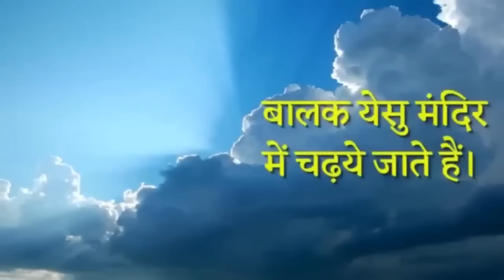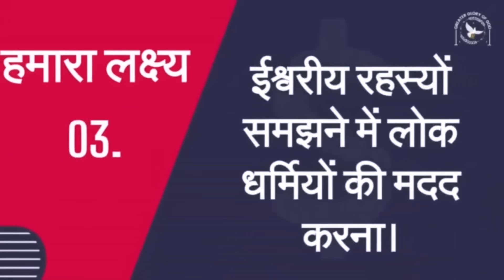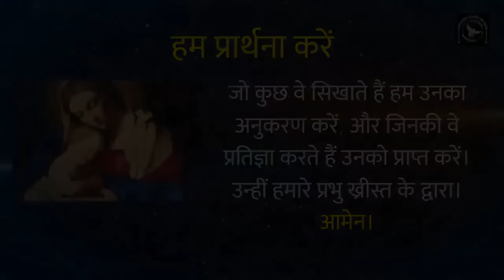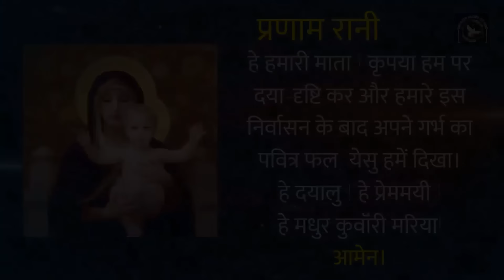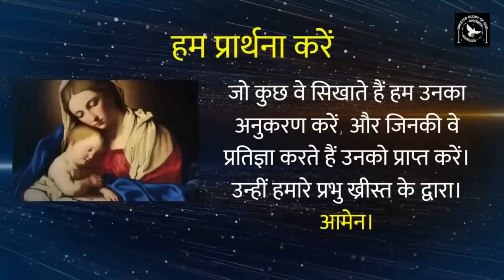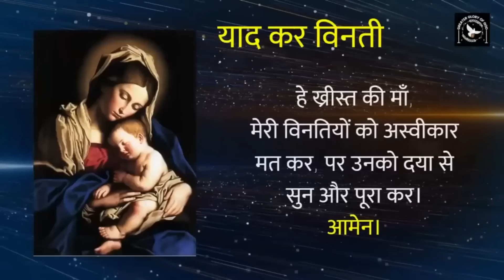रोजरी माह || दिन 19 | रोजरी विनती सम्पूर्ण सुसमाचार है | रोज़री माला विनती | आनंद के भेद | Joyful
अक्टूबर का महीना पवित्र रोज़री प्रार्थना के लिए समर्पित है। इस महीने, हम हर दिन शाम 6:30 बजे आपके साथ रोज़री की माला की प्रार्थना करेंगे। इस वीडियो में हम रोज़री के आनंद के रहस्यों (Joyful Mysteries) पर चिंतन करेंगे, जो माता मरियम और प्रभु येसु के जीवन के सुखद क्षणों को उजागर करते हैं।

हम रोज़री के रहस्यों के महत्व और उनमें छिपे हुए आनंद के संदेश को समझेंगे। यह प्रार्थना आपको प्रभु येसु के आगमन, उनके बाल्यकाल और माता मरियम की आज्ञाकारिता पर ध्यान केंद्रित करने में मदद करेगी। आइए, रोज़री की माला के माध्यम से प्रभु येसु और माता मरियम के आशीर्वाद को अपने जीवन में अनुभव करें।

हमारे मिशन में अपना योगदान देना चाहते हैं तो 👇
GPay - cgmclaret@okhdfcbank

10 Basics of the Holy Rosary in Hindi by Fr. George Mary Claret | पवित्र रोजरी विनती की 10 बातें